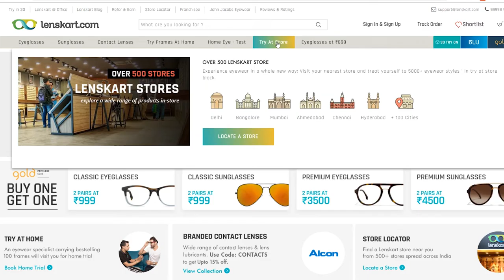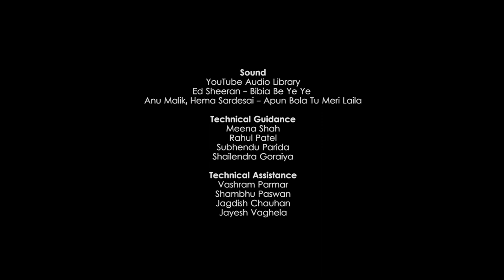Lenskart Commercial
This a non-profit advertisement made as a student project for my semester end ad film making course.
I had to analyse the brand I was given and its online and offline presence. The project required me to understand the unique selling point of the brand and make a 90 second advertisement for the same.
The brand of Lenskart was given to me by my faculties and this advertisement was in no way funded by or made for the aforementioned company. It was a student project that does not mean to infringe upon any copyrights and neither does it look to promote or harm Lenskart and its registered trademarks and licences.